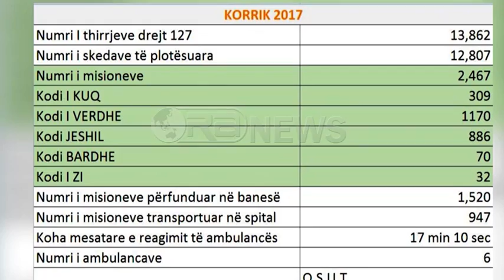Ora News – I nxehti, 13 mijë telefonata në urgjencë vetëm gjatë korrikut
Urgjencat mjekësore po përballen me fluks pacientësh nga probleme të thjeshta deri në rastet kur pacientët paraqesin rrezikshmëri të lartë për jetën. Qendra kombëtatare e urgjencës mjekësore bën të ditur se vetëm në një muaj 13 mijë e 800 persona telefonon në numrin 127 dhe kërkuan ndihmën e  mjekut. 1500 persona kanë marrë ndihmën e mjekëve në shtëpi, ndërsa 900 janë dërguar në spitalet rajonale.
Temperaturat e larta kanë rritur ndjeshëm numrin e pacientëve me sëmundje kronike si dhe probleme me aparatin tretës që lidhen kryesisht me helmimet e ushqimeve. Qëndra Kombëtare e Ugjencave raporton se për muajin e lënë pas, 13.862 kanë telefonuar emergjencat dhe kanë kërkuar ndihmën e mjekëve.
Në varësi të simptomave, mjekët mund të japin ndihmën mjekësore edhe në banesë.  Emergjencat mjekësore raportojnë për 1500 raste kur mjekimet  janë dhënë në shtëpi, ndërsa 947 persona janë dërguar në spitalet universitare në Tiranë.
Rastet më të shpeshta ajo ato të shënuara kodi i verdhë; 1100 raste. Në këtë skedë janë  personat që kanë probleme të ndryshme shëndetësore por nuk janë në rrezik për jetën.
Ndërsa 309 raste i përkasin personave që kanë rrezik të rëndë për jetën; janë kryesisht ndërhyje urgjente që vijnë nga patologji të rënda si në rastet e atakut kardiak.